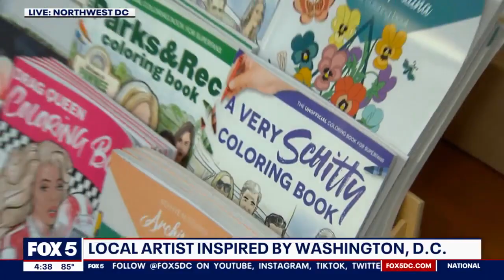Local artist sells unique goods inspired by D.C.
FOX 5's Gwen Tolbart is talking to local artist Samantha Testa, who owns Right Place Studio, about her unique creations and how D.C. inspires her art.